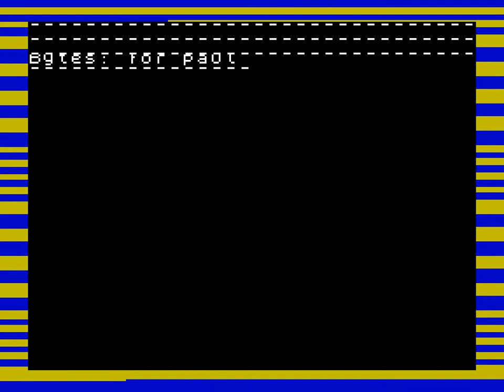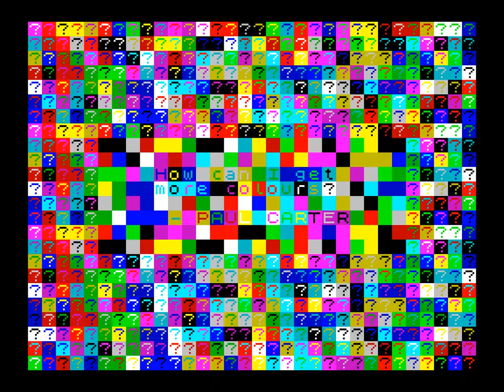All the Colours We Have (for Paul Carter)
Paul Carter - Scottish artist and good friend - died fifteen years ago today. We grew up together, and this is part of my memorial for him. When Paul's family got their first computer, he found that the Sinclair ZX Spectrum's limited palette wasn't enough. The text in this installation is what I remember him asking me.

medium: Sinclair BASIC, Z80 assembly language.